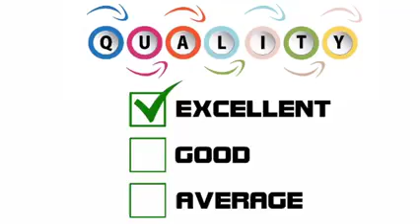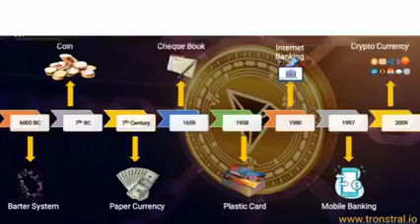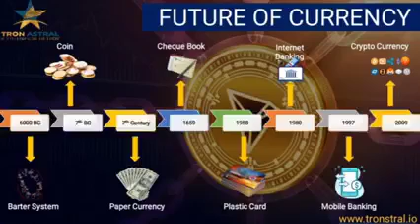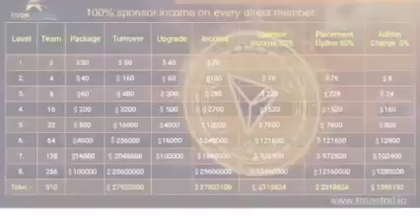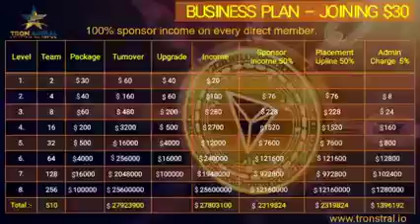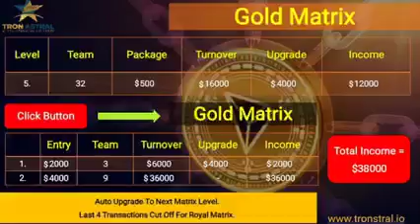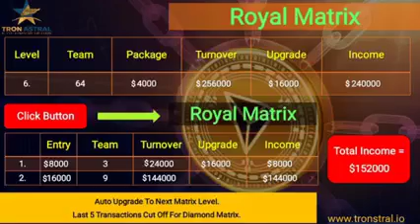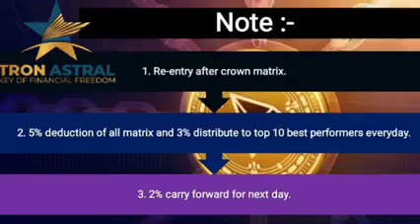Working and Non Working Business Plan on Tron Astral